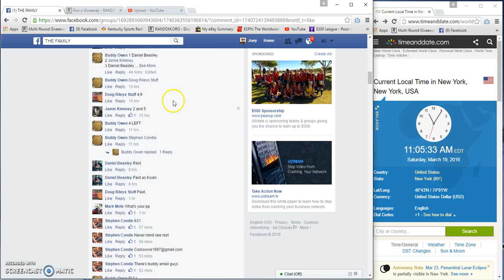Buddy Owens 1921 Half Key date walking liberty